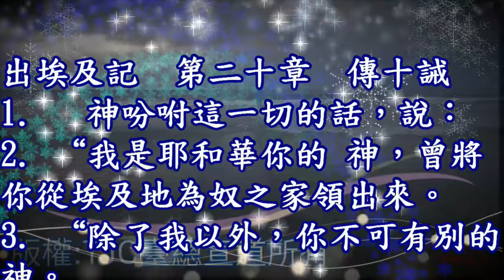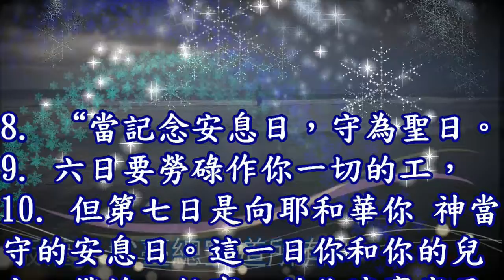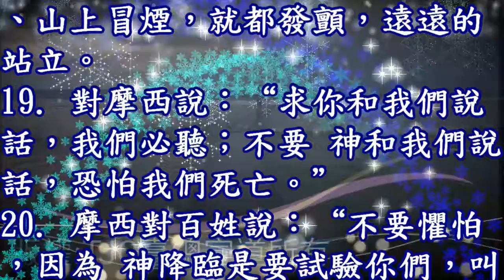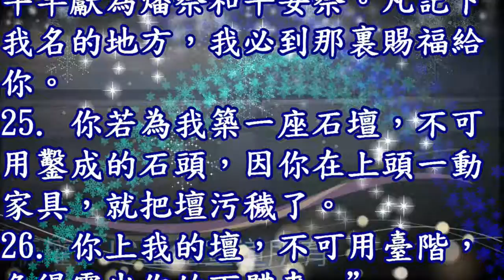出埃及記 20 章